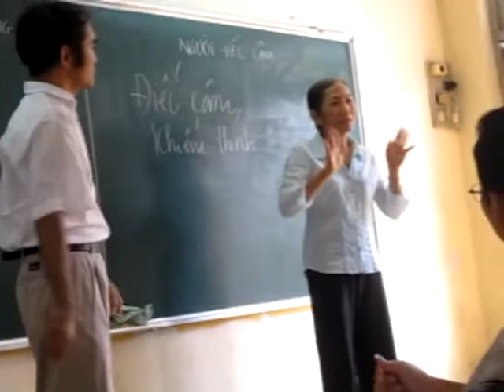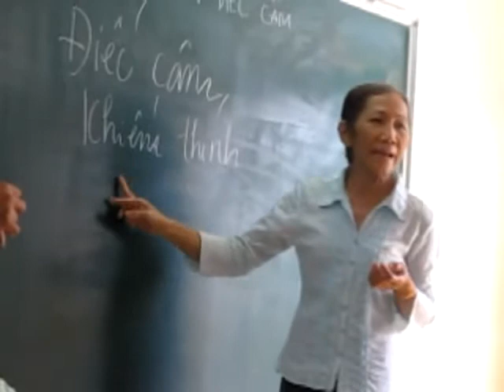6578-85 mars 06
6578-85 mars 06 2011